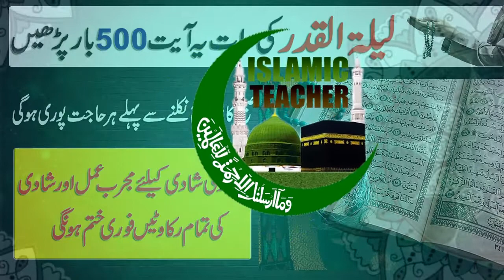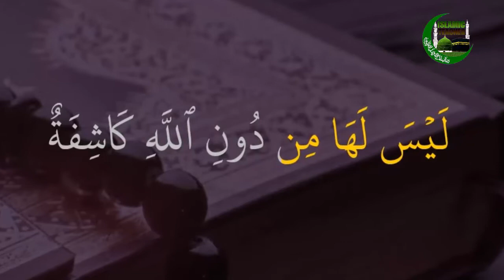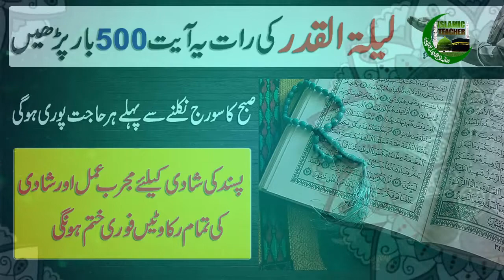Laylat Ul qadr Ka Wazifa | 27 Ramzan Ka Wazifa | Shab e Qadr Ka Wazifa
shab e qadr ki rat bohat fazilton ki haami hai, is rat me ki janay wali ibadaat or duaen bohat jald qabool hoti hain laylat ul qadr ki rat ka khas amal video me btaya gya hai jis se apki tamaam pareshaniyan bhi door hongi or duaen bhi qabool hongi.